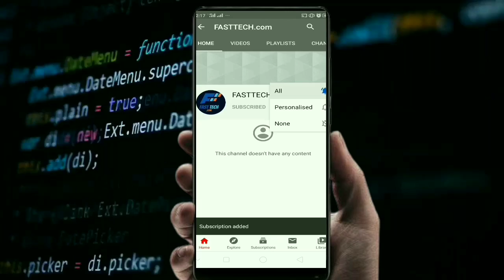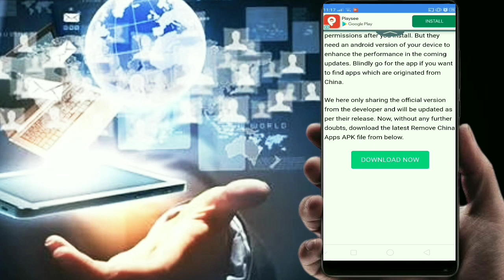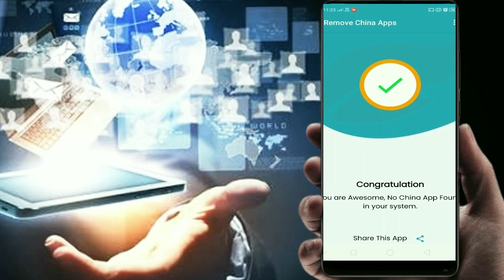It's Time to take revenge on China in telugu |By Yagna||FASTTECH.com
Hi friends
This is Yagna welcome to my channel FASTTECH.com In this channel i will upload latest mobile technology videos and that i want your support that please Subscribe to my channel and smash the bell icon and give a like to my videos